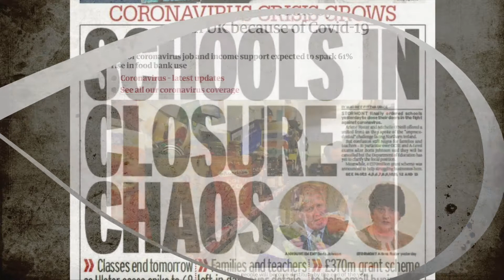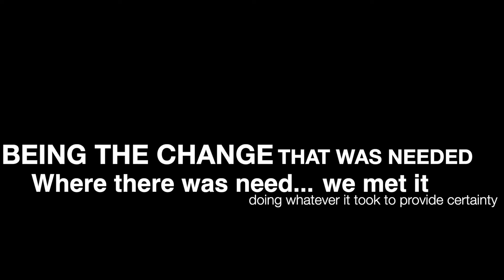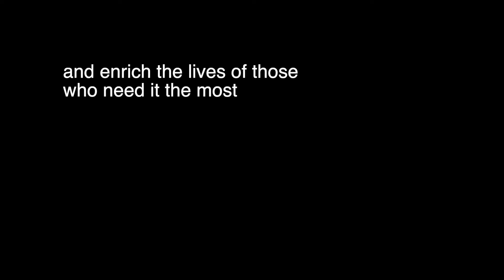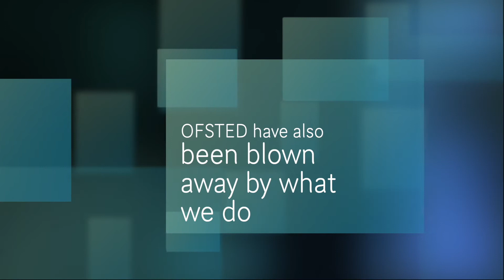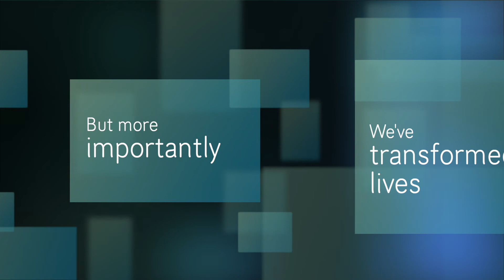Inset Day mid